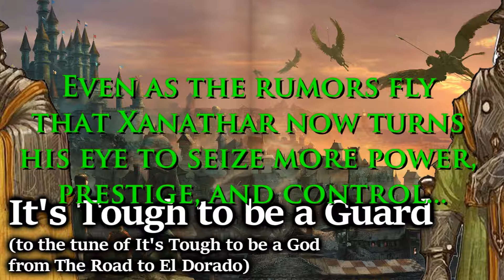It's Tough to be a Guard (It's Tough to be a God) - D&D PARODY SONG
Sure, Waterdeep has its dangers and its intrigues, but at least the City Watch is in high spirits!
This one was an utter blast to write and perform.  I love the visual of an adventuring party asking a couple of guys on patrol about the city and then they just burst into song.  So good.
Dungeons & Dragons is Ⓒ Wizards of the Coast LLC
It's Tough to be a God was written by Elton John and Tim Rice for The Road to El Dorado, 2000.